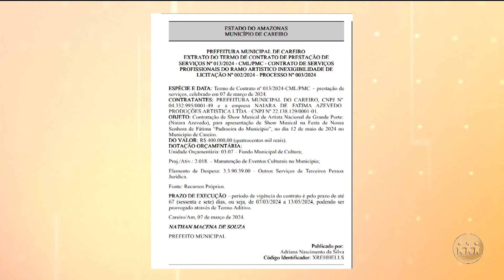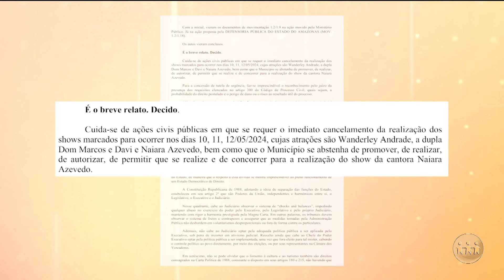TJ-AM CANCELA SHOW DA CANTORA NAIARA AZEVEDO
O Tribunal de Justiça do Amazonas cancelou o  show da cantora Naiara Azevedo no município do Careiro Castanho que seria realizado neste dia 12 de maio, veja qual foi a justificativa dessa decisão.

MANHÃ NO AR TV A Crítica e no YouTube.